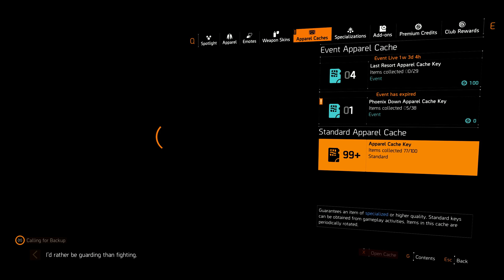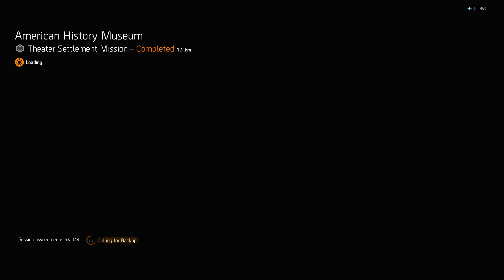MISSILES FAIL 12min 25sec mark bounty challenging VOICE CHAT kst85 aerial recon